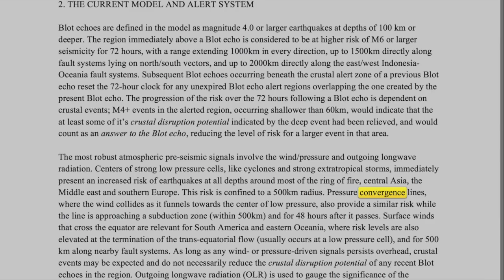M7.5 & Tsunami Strike Palu Indonesia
First footage of the tsunami following the M7.5 earthquake.